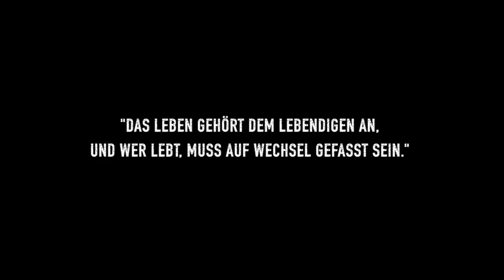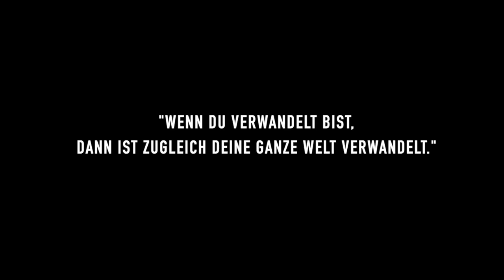SEOM - Podcast - #63 Dem Wind des Lebens folgen